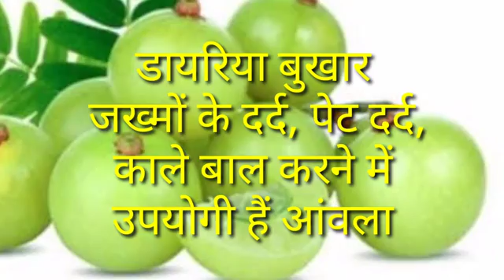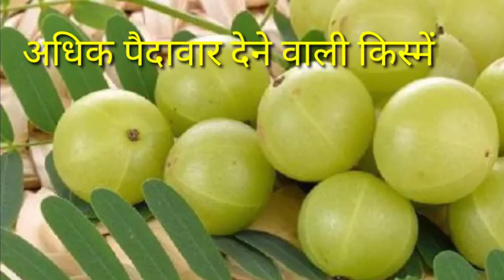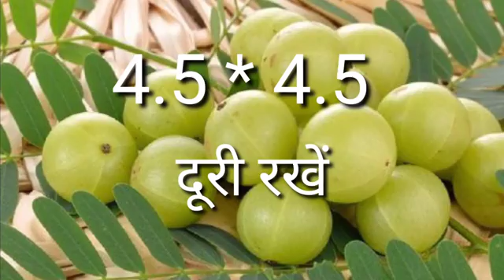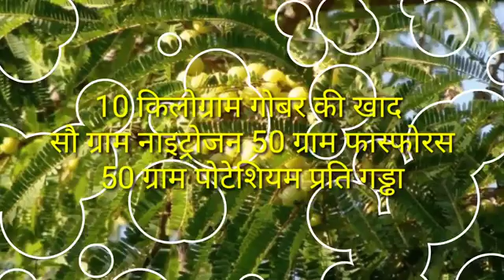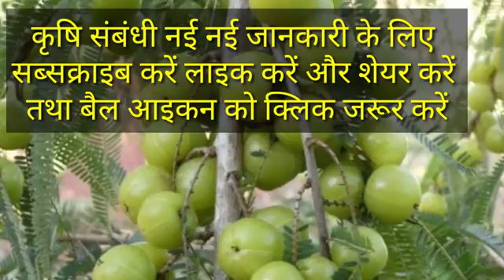आंवले की खेती, Amla ki vaigyanik kheti, आंवला के आयुर्वेदिक गुण, benefits of amla, krishi kheti,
आंवले की खेती, Amala ki vaigyanik kheti, आंवला के आयुर्वेदिक गुण, benefits of amla,